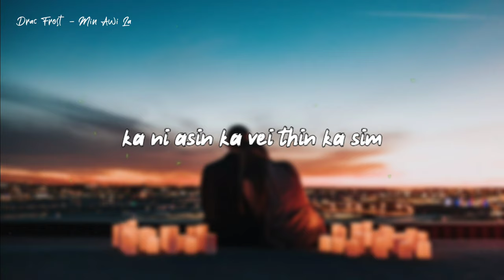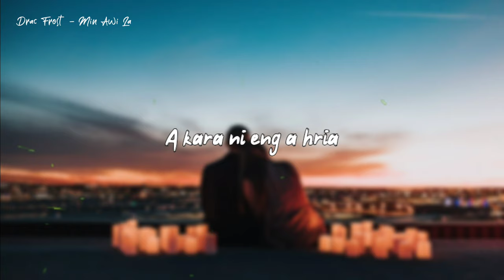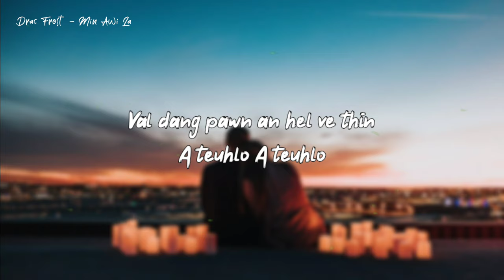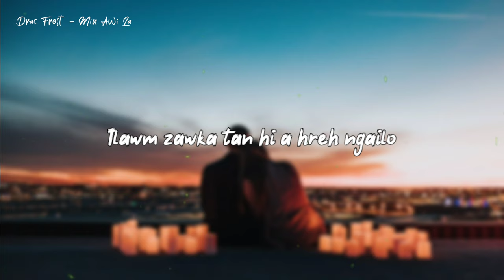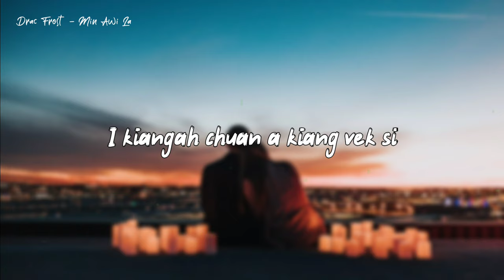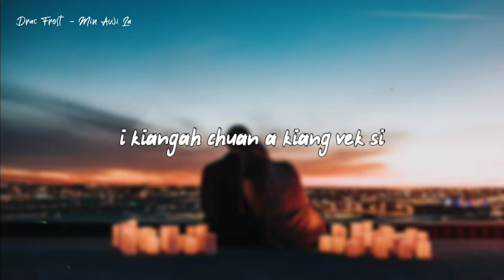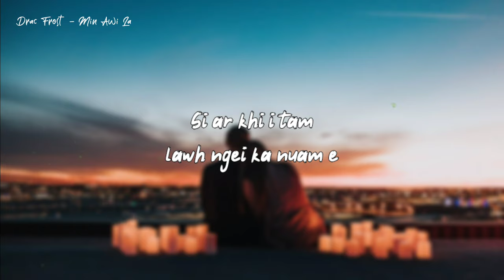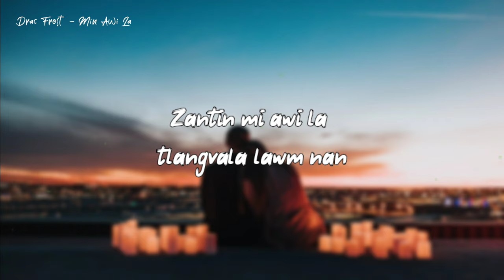Drac Frost - Min awi la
Drac Frost Home Studio

Drac Frost